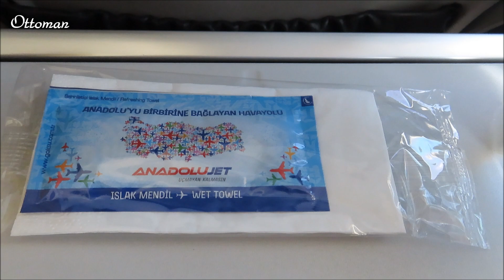ANADOLUJET / TURKISH AIRLINES - LANDING EUROPE AIRPORT - UÇAK INIŞI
TRIP TO EUROPE